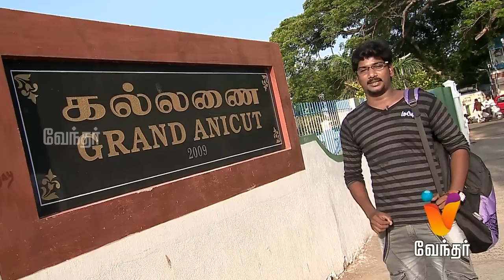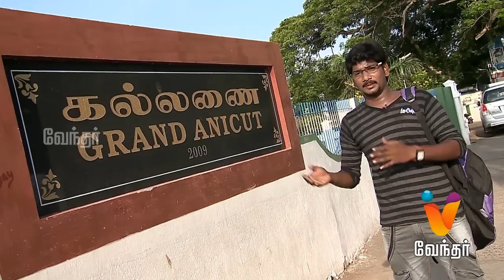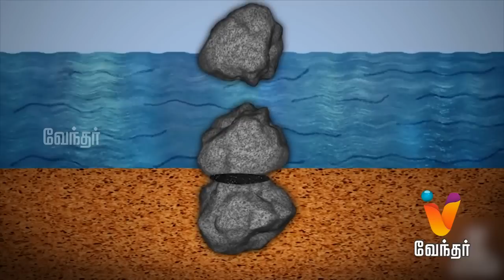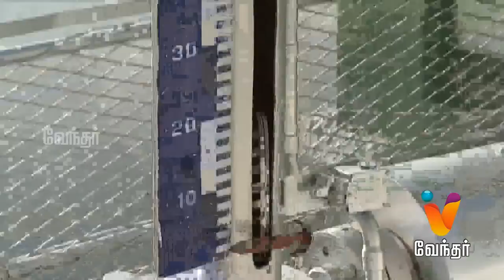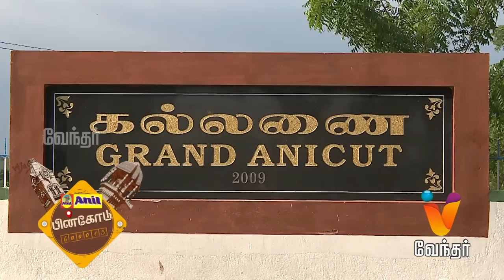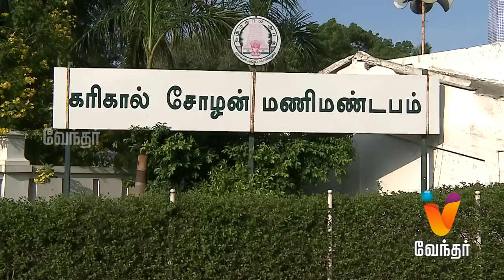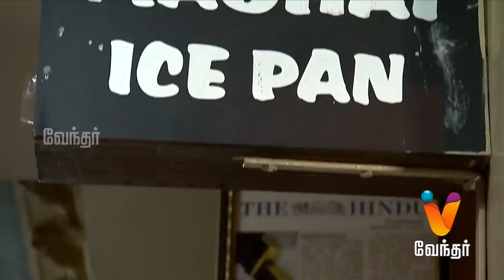Pincode - திருச்சி பற்றிய துல்லியமான தகவல்கள் ? Tiruchirappalli Special [EPI-43] (21/10/2017)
Tiruchirappalli is one of the oldest inhabited cities in Tamil Nadu.